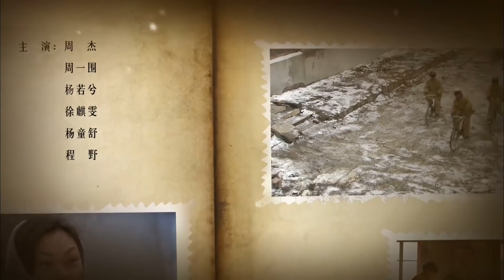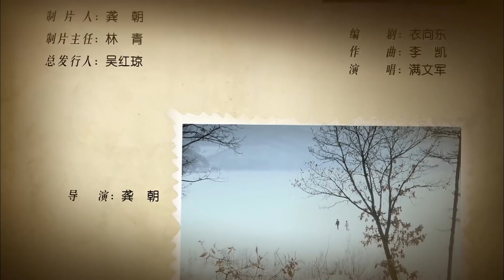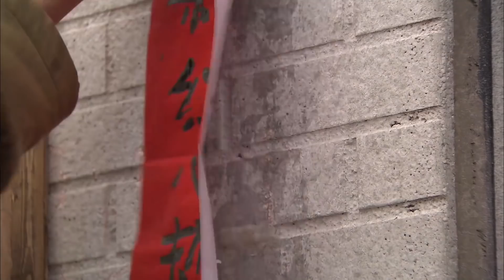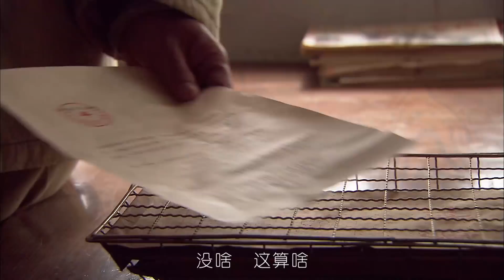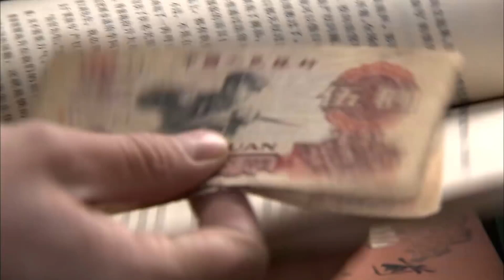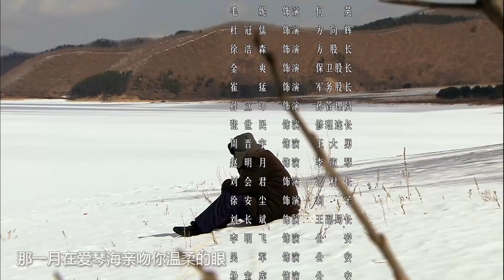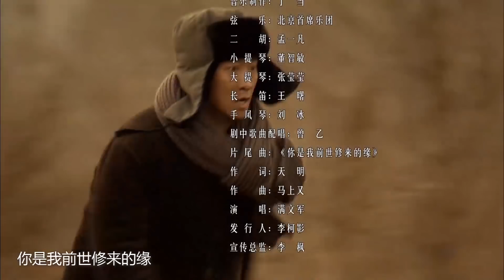像兄妹一样手拉手 25丨再现当年北大荒兵团生活中的血色浪漫故事（主演：周杰、杨若兮、周一围）